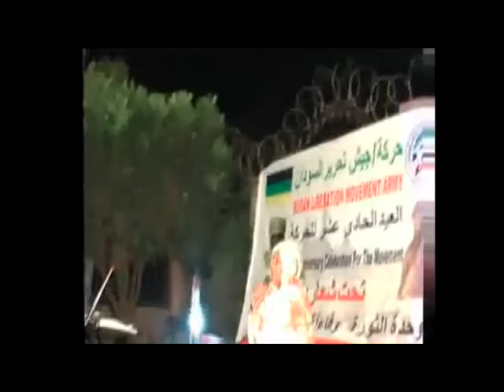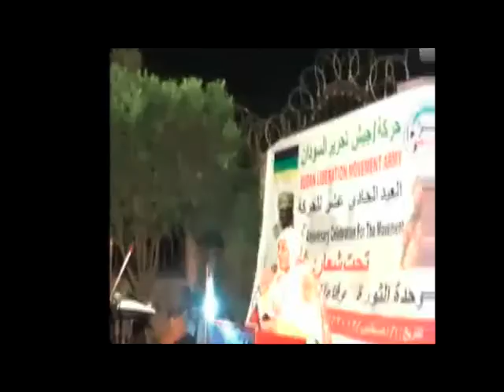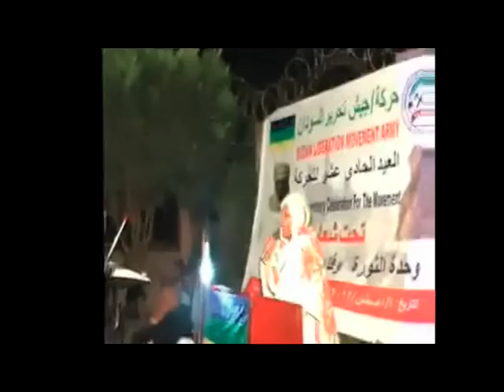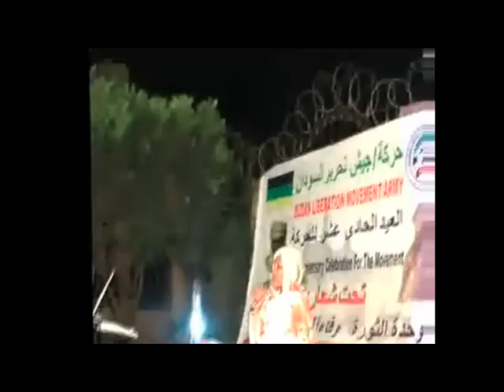الحبيب الإمام الصادق المهدى يلتقي قادة الجبهة الثورية في باريس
بدأت في العاصمة الفرنسية باريس امس الثلاثاء اول اجتماع مباشر وجها لوجه بين قيادة الجبهة الثورية برئاسة مالك عقار والامام الصادق المهدي رئيس حزب الامة الذي وصل الى باريس نهار الثلاثاء ضمن وفد من حزب الامة ، وذلك في اطار سعي الطرفين لتوحيد قوى المعارضة ووصولا لحل شامل لكافة مشاكل السودان ، بما يقود الى التغيير والتحول الديمقراطي الحقيقي في البلاد . واعلن التوم هجو نائب رئيس الجبهة الثورية والناطق الرسمي بإسمها لراديو دبنقا ان المباحثات مع الصادق المهدي بدات امس وتستمر اليوم ، واعرب عن امله في التوصل لاتفاق . وقال ان مثل هذه اللقاءات ستستمر مع كل القوى السياسية و قوى الاجماع الوطني ، وصولا لوحدة قوى المعارضة المطروح من قبل الجبهة الثورية وفق منهج وثوابت محددة من اجل التغيير الشامل في البلاد.

ومن جانبها اكدت الدكتورة مريم الصادق نائبة رئيس حزب الامة للعلاقات الخارجية ، اكدت وصول الامام الصادق المهدي لباريس للقاء الجبهة الثورية يوم امس الثلاثاء . وقالت الدكتورة مريم لراديو دبنقا من باريس ان لقاء المهدي ووفد حزب الامة مع الجبهة الثورية سيدور حول القضية السودانية بمجملها خاصة مسألة الحوار الوطني وللوصول لرؤى مشتركة تكون شاملة لكل القوى الوطنية ، بغية ايجاد مخرج شامل وكامل للسودان ، يفضى لسلام شامل وتحول ديمقراطي وتغيير كامل للوضع السياسي في البلاد.

وكانت الجبهة الثورية السودانية اعلنت نهاية يوليو الماضي ، اعتماد خطة لتوحيد قوى المعارضة خلال شهرين ، وتعهدت ببذل أقصى الجهود لإنجاز "هذه المهمة الحيوية التي تمكن السودانيين من إحداث التغيير وإسقاط النظام"، عبر التنسيق والعمل المشترك والاتصالات المستمرة . وفي الخرطوم سخر حزب الأمة القومي من إصرار المؤتمر الوطني على إجراء الانتخابات العامة في 2015 ، وقال إنه غير معني بالانتخابات إلا في ظل حكومة قومية . واعلنت سارة نقد الله الأمين العام لحزب الأمة القومي في مؤتمر صحفي امس الأربعاء ، أعلنت سارة عن عودة حزب الامة لتحالف قوى الاجماع الوطني من جديد عبر عمل متماسك بينه والأحزاب المنضوية في التحالف ، ولقاءات متواصلة ومعالجة وصفها بالصنفرة للخلافات التي كانت بينه وبقية قوى المعارضة.

راديو دبنقا